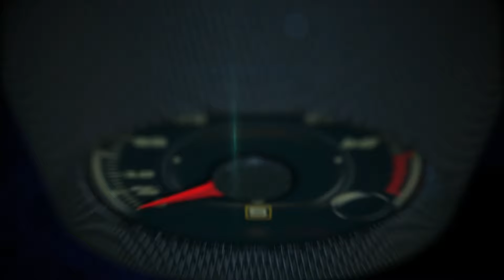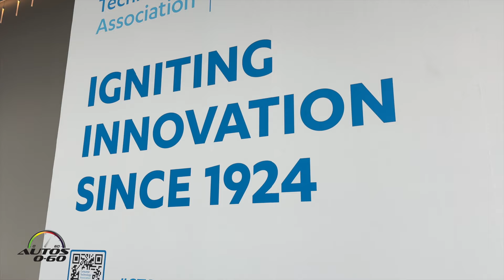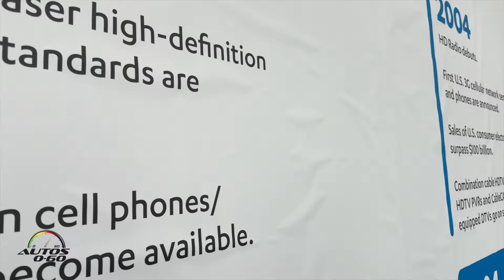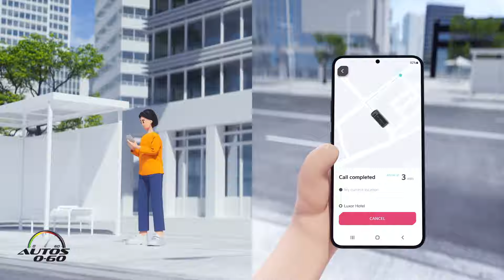CES Las Vegas 2024; 100 años de innovación tecnológica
CES Las Vegas 2024; 100 años de innovación tecnológica con novedades para los autos eléctricos, la casa y hasta las mascotas.

Hyundai Motor Company presentó ayer en CES 2024 su visión de una transformación impulsada por el hidrógeno y el software más allá de las aplicaciones de movilidad. Bajo el lema "Ease every way", la empresa celebró su Media Day en el Mandalay Bay Convention Center de Las Vegas para destacar su proyecto de futuro para un ecosistema de energía de hidrógeno y una visión del software y la inteligencia artificial (IA).

VinFast Auto anunció oficialmente el lanzamiento en Estados Unidos de la bicicleta eléctrica DrgnFly en CES 2024.

Respaldada por el mensaje "Conduce tu estilo", DrgnFly ofrece a los ciclistas una experiencia única y emocionante, contribuyendo a catalizar el futuro de la accesibilidad, Movilidad eléctrica para todos.

El nombre "DrgnFly" está inspirado en la imagen del "dragón ascendente", que tiene profundas raíces en la orgullosa historia de Thang Long, Vietnam.

El lanzamiento apenas un año después de su presentación inicial subraya el compromiso inquebrantable de VinFast con un futuro sostenible y ecológico. Movilidad para todos, más detalles adjuntos.